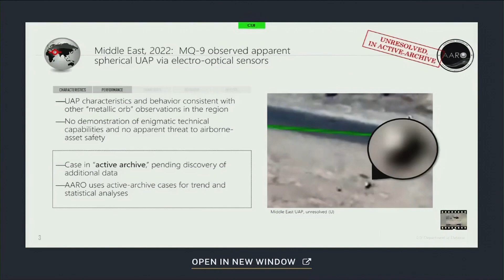OVNI: Gobierno de los EEUU releva video de un OVNI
El video fue dado al publico hoy y es de un objecto en Irak